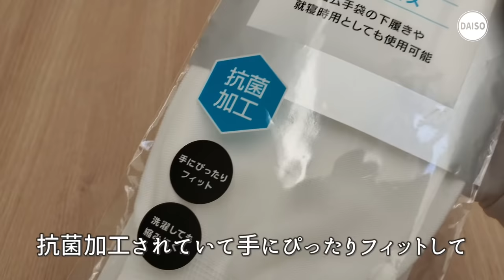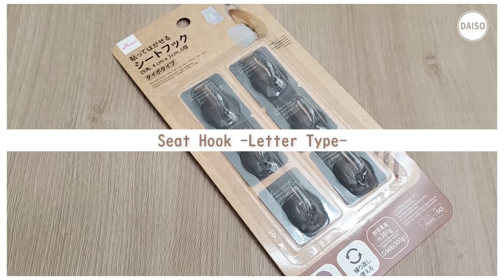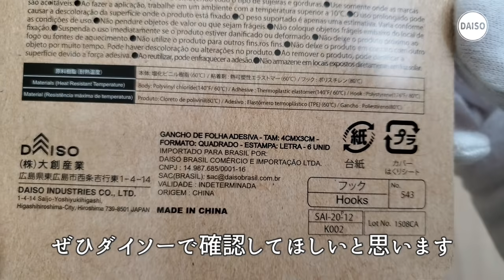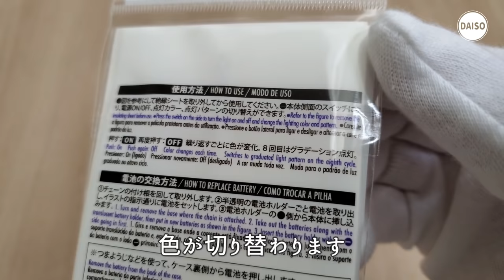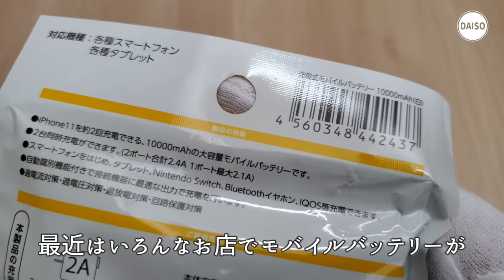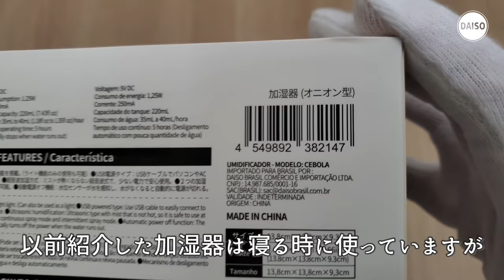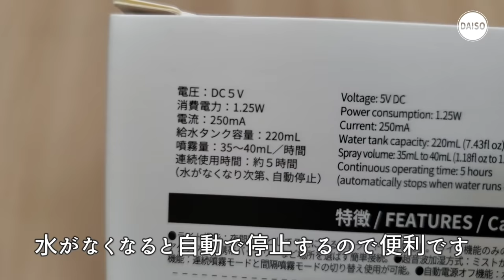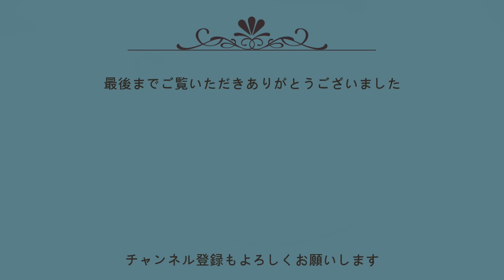【100均】ダイソーで新商品／オニオン型加湿器／使いやすいフックなど（オニオン型加湿器は500円＋税です）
ダイソーで新商品の加湿器買いました
使いやすいか試しています

★コロナ感染者の数が全国的に広がっていて
　購入品の紹介を控えようかと思ったりもするのですが
　おうちでの暇つぶしにご覧いただきたくこれからも
　感染防止対策をしながら食料品を買いに行くついでに購入した商品を
　紹介していこうと思っています